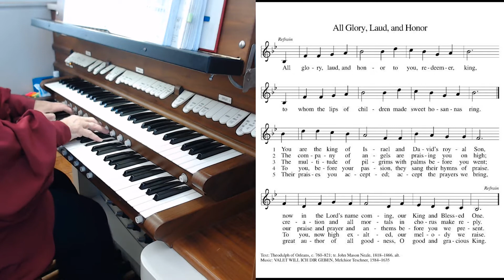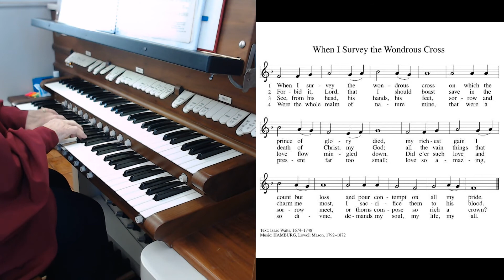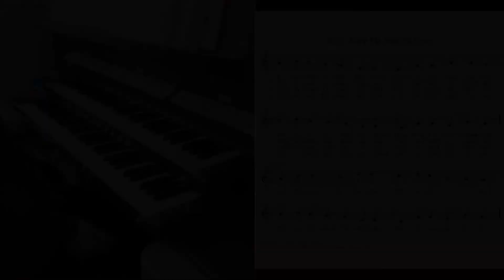Palm Sunday Online Service Friedens Lutheran Church in Center Valley March 28th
Due to the ongoing situation around the world currently, Friedens Lutheran Church in Center Valley offers you the opportunity to view our March 28th Palm Sunday service online. We hope you enjoy the service and please stay safe!